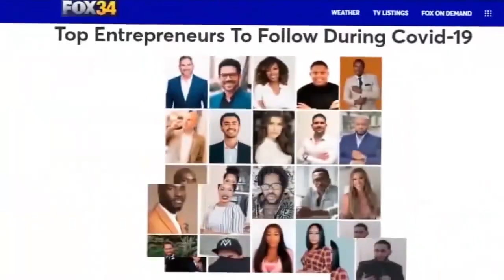Le Seul Moyen De Réussir En Immobilier - Live Avec Torry Jean Baptise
Dans cette nouvelle vidéo live avec Torry Jean Baptiste on te partage le seul moyen de réussir en immobilier.

Avertissement